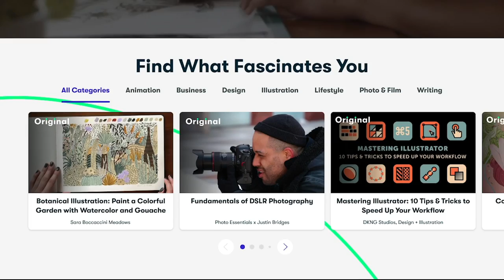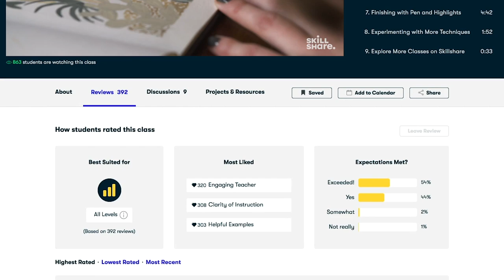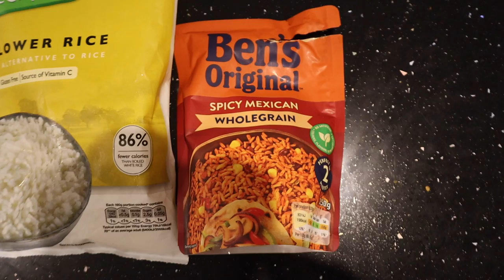Full Day Of Eating 1900 Calories (High Protein) |*INSANE* High Volume Diet...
Yo people. Welcome to another Full Day of Eating and today, I'm taking on 1900 calories. So, this Full Day Of Eating contains a number of insane high volume, high protein meals that are low in calories. So, if you're currently on 1900 calories per day, you could use this as a meal plan blueprint. Now, these are by no means the best high protein meals for fat loss because truth be told, you have so many options - as you'll see from all of my full day of eating videos. But if you are following any low calorie diet with the goal to lose weight, this 1900 calorie video will help give you all the inspo in terms of low calorie high protein meals that are going to satisfy you.

Meal 1: Spicy Egg & Potato Breakfast
KCAL: 438
PRO: 40
CHO: 36
FAT: 12

Meal 2: Creamy Chicken & Rice
KCAL: 532
PRO: 50
CHO: 53
FAT: 10

Meal 3: Cajun Mac & Cheese Pasta
KCAL: 569
PRO: 47
CHO: 60
FAT: 17

Meal 4: Protein Brownie Bowl
KCAL: 341
PRO: 44
CHO: 21
FAT: 7